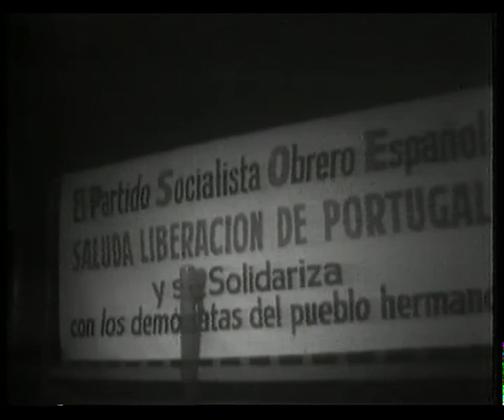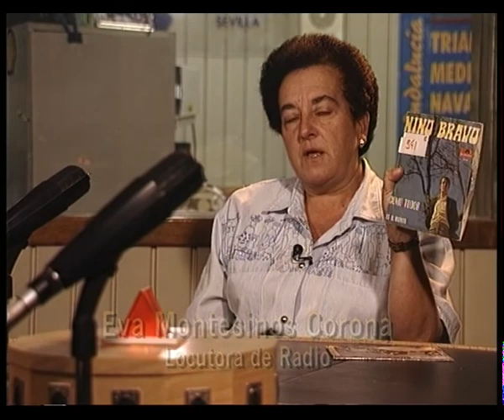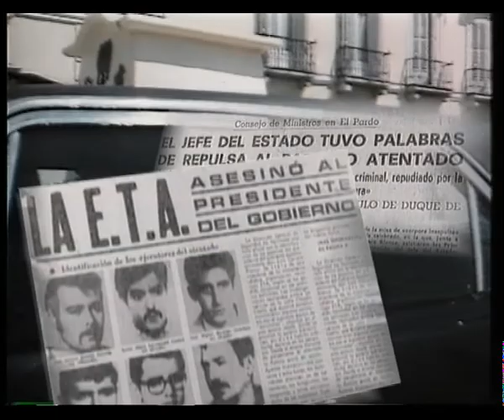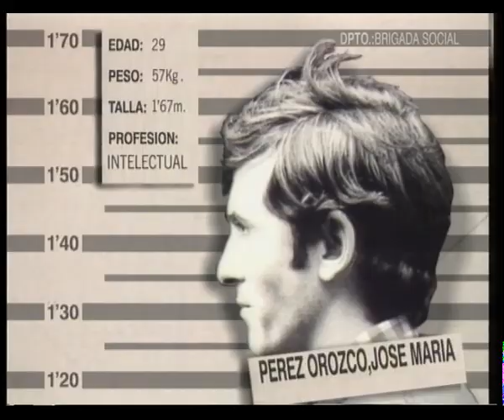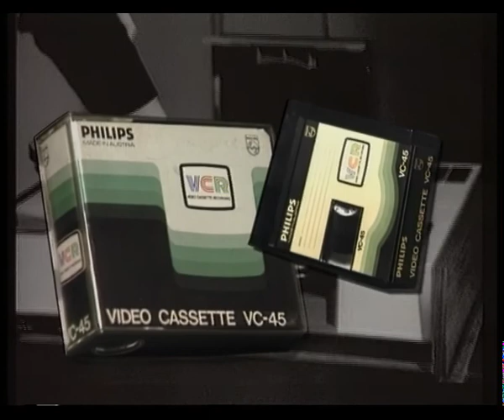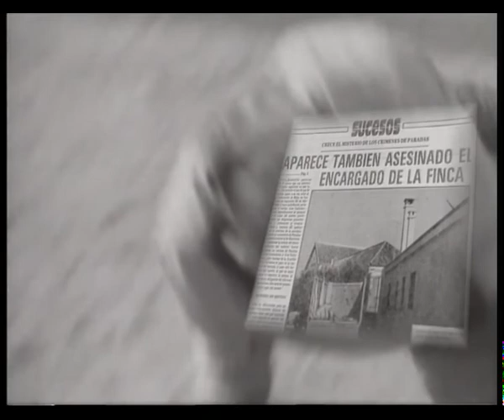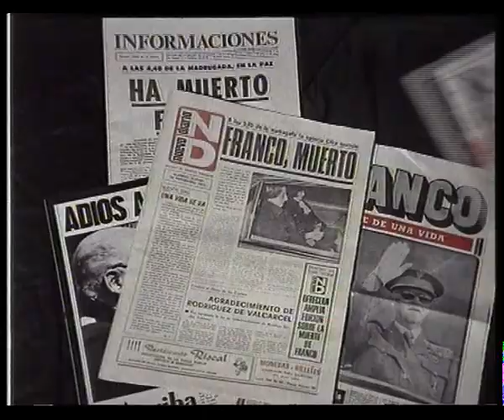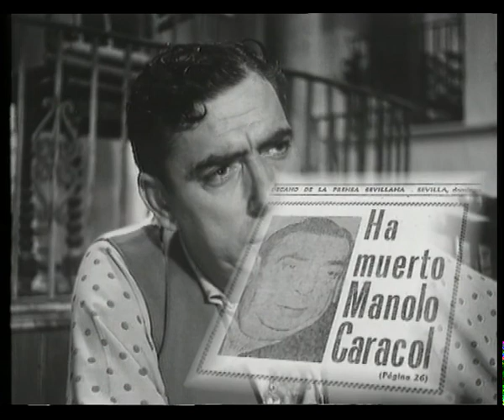DVD 16 - Ya Tenemos Rey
Serie documental sobre la historia de Sevilla en el siglo XX, realizada por Alfonso Arteseros con colaboración de Diario De Sevilla.